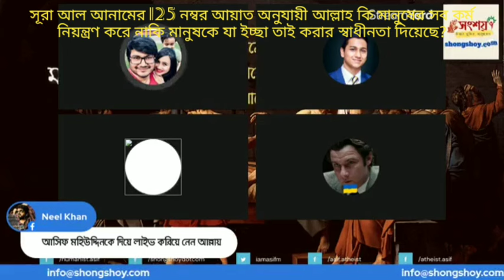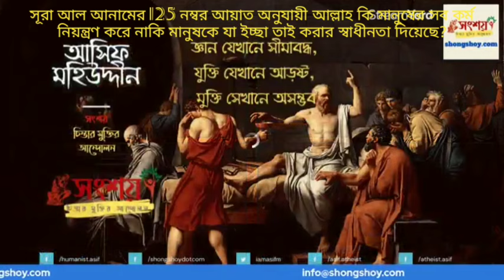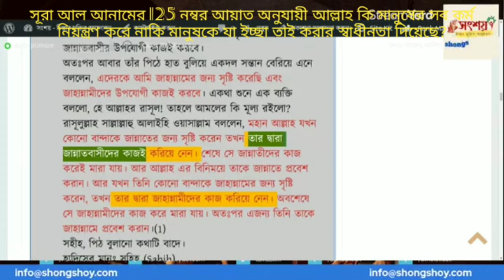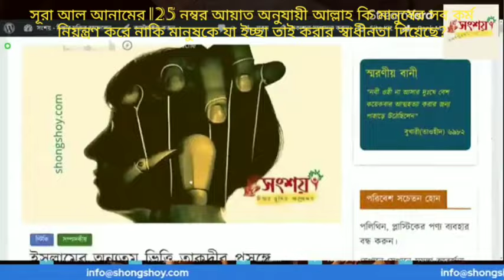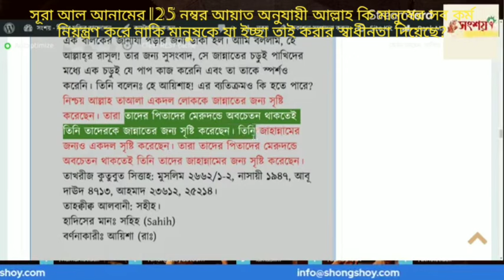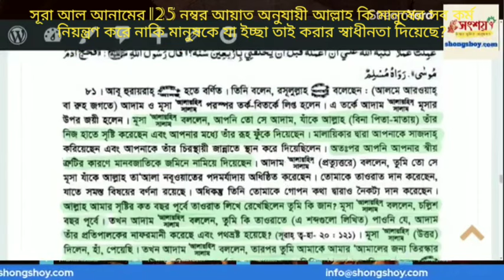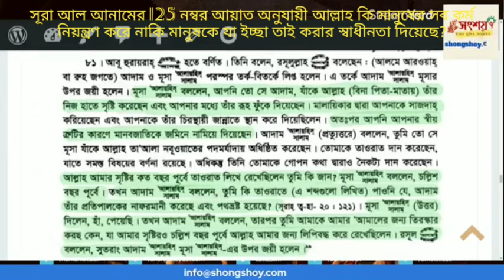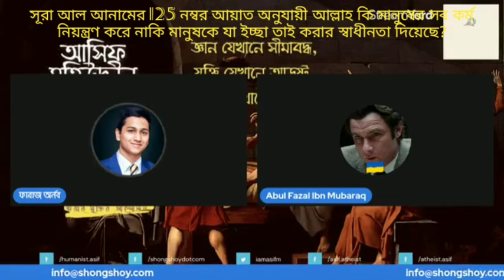সূরা আনামের 125 নম্বর আয়াত অনুযায়ী আল্লাহ্ আমাদের সব কাজ নিয়ন্ত্রণ করে না আমরা স্বাধীন ভাবে করি?